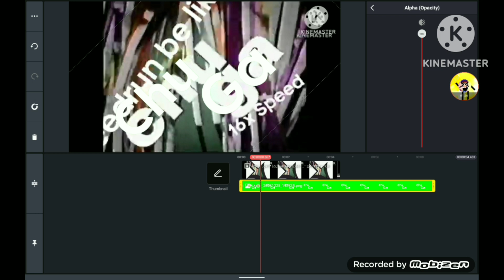ChugaTv Logo Remake Speedrun